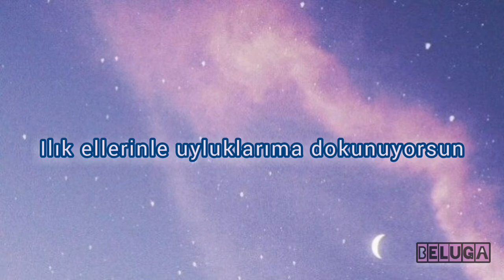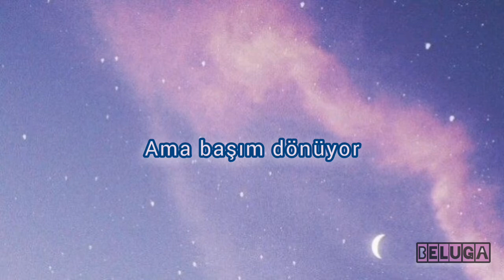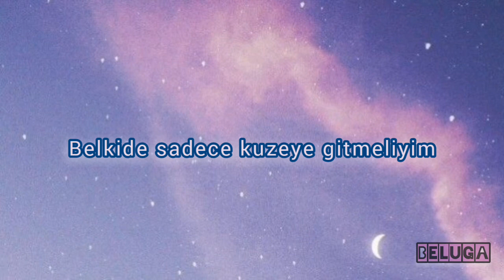Clairo - North ( Türkçe Çeviri )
Hatam olursa yazın ^^

LYRICS

I’m nervous couldn’t tell you why
Touching me hands warm on my thighs
And I know I could turn a blind eye
Afraid of what i’m gonna find

Does it really have to be this way?
Oh and my body hasn’t felt the same
Since you left my apartment
Think my pillows still have your scent

I just want to let you know
I’m seeing sides that you don’t show
And I know that we got some potential
‘Cus that you look you gave me was so gentle

Do you think that you could stay
I need more time I need to get away
From here

Pour my love out
Spill it on the ground

Usually i’d be fine
But my head is spinning

I never let anybody in
Somehow you got under my skin

Never seen a face like yours
I’ve got it together but my breath feels short
I don’t wanna close the door
Maybe I should just go up north

All I’m trying to say
Is I miss you in every way
Fingertips on my back
Things I know that I can’t have